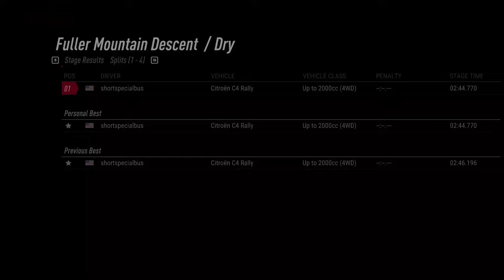Fuller Mountain Descent (USA) - Citroen C4 WRC (under 2000cc) - 2:44.770 (+8.220 from WR)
New videos will be posted there! This used to be my favorite stage and car combo, and I haven't done it in an extremely long time.  Thought I'd see if I got any better since I started club rally and try a world record run, and I managed to knock 2-3 seconds off my previous best.  I think I have 2-3 seconds more in me tops at this point, the rest would need some nasty cuts or more skill on my part.  Then again, the top times on this stage do take some really nasty forest cuts.  The cuts I take here are bad enough as it is.

Either way, very fun!

Current Rig:
Simucube 2 Pro
Sparco R383 w/Ascher B16M-USB
Turn Racing R8 LMS (for non-rally)
Heusinkveld Sprint Pedals
Thrustmaster Sparco Handbrake TSS+ as sequential shifter
Thrustmaster Sparco Handbrake TSS+ as handbrake
Playseat Sensation Pro w/custom shifter mount
Extreme Sim Racing Triple TV Stand
3x Asus VG279QL1A 1080p Monitors
DSD Button Box

Thanks to Rally Technical for the tunes!